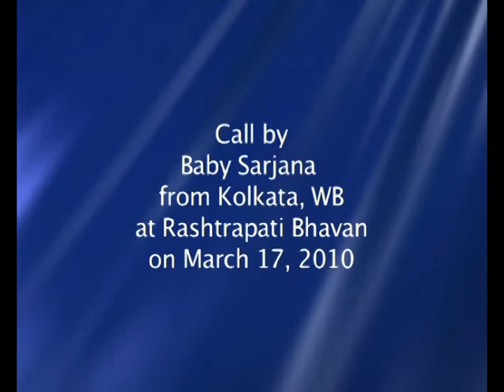subnhajit putatunda with prativa patil 1.VOB